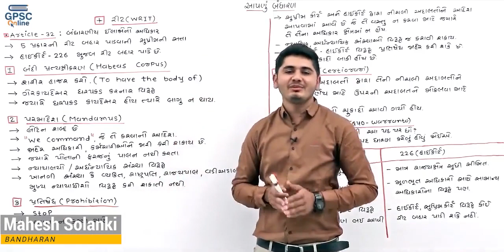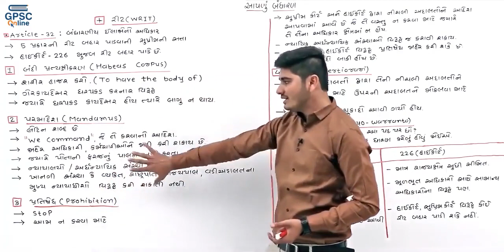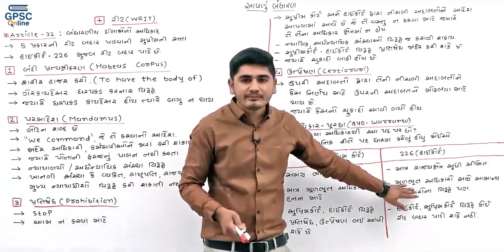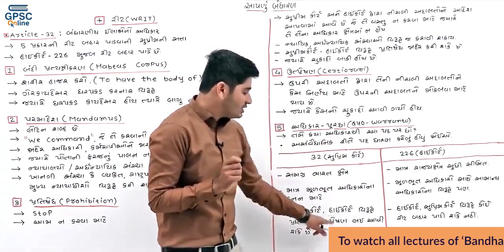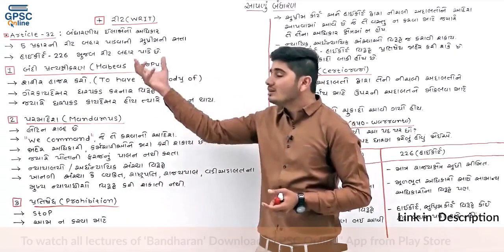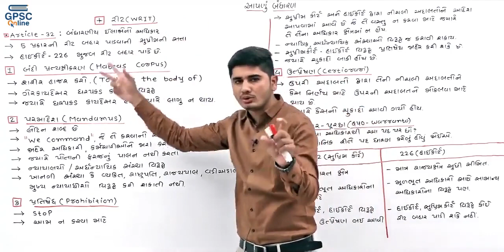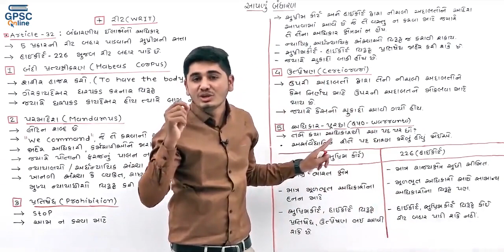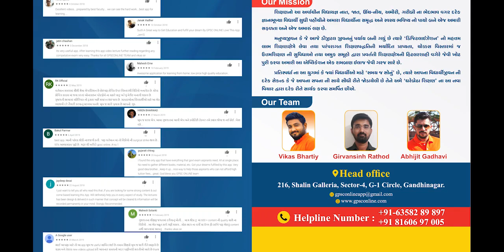Lecture 12 - આપણું બંધારણ - WRIT ( રિટ )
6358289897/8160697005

Vikas Sir & Abhijit Gadhavi